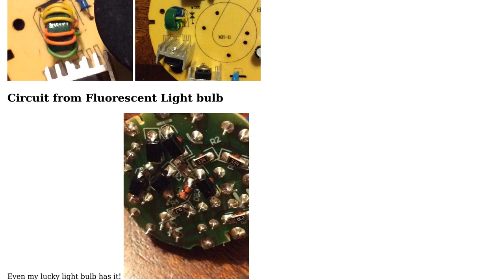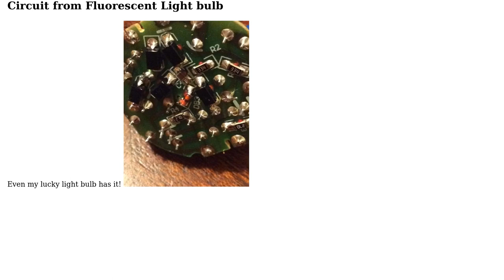Electronics: What does the reference designator DB mean when printed on a PCB?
With thanks & praise to God, and with thanks to the many people who have made this project possible! | Content (except music & images) licensed under CC BY-SA | Music | Images & others | With thanks to user Tony Stewart EE75 user Sigma6RPU and the Stack Exchange Network Trademarks are property of their respective owners. You are responsible for your own actions.